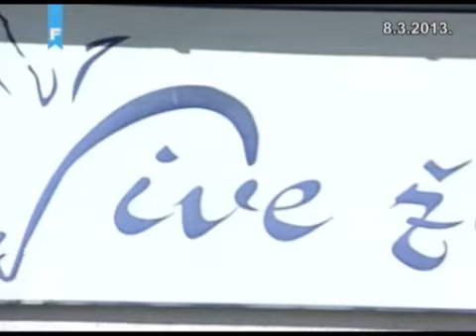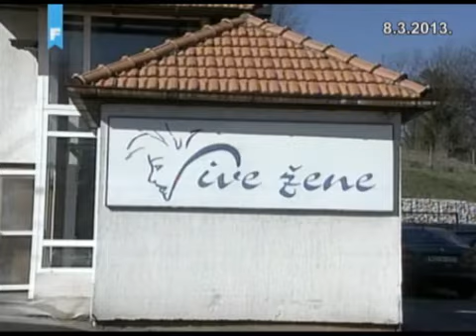Samo pet posto slučajeva nasilja u BiH bude prijavljeno - EU Reportaza FTV, 07/03/2013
Nasilje nad ženama, posebno nasilje u porodici, i dalje je široko rasprostranjen problem u Bosni i Hercegovini i predstavlja ozbiljno kršenje osnovnih prava i sloboda žena. Uprkos intenzivnim aktivnostima javnog zagovaranja od nevladinog sektora iz cijele zemlje, ovaj vid nasilja i dalje se smatra i tolerira kao društveno prihvatljivo ponašanje.